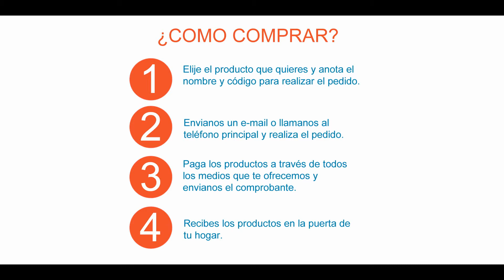Distribuidor The North Face ropa - accesorios para ciclismo y deportes | Bicicletas Rubiano